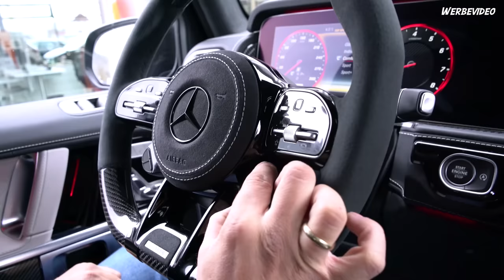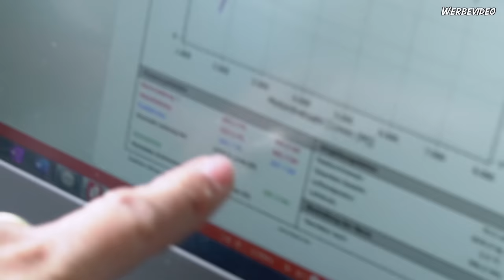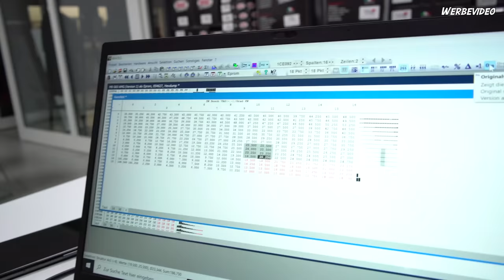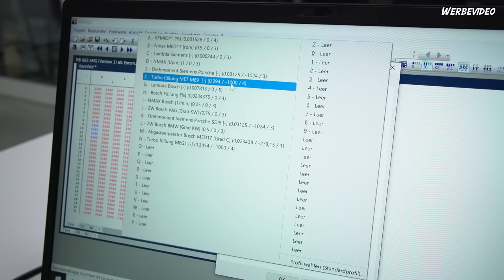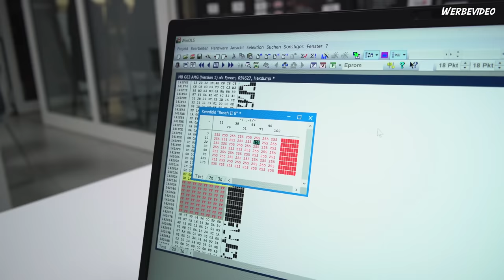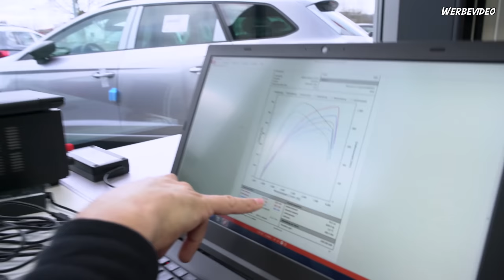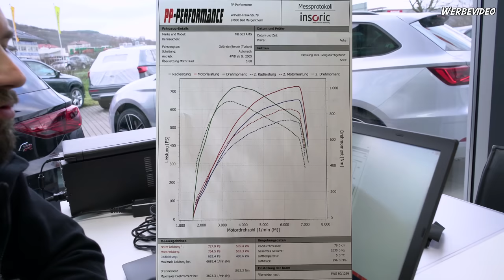Mercedes Benz G63 AMG 727PS 1012NM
Hier ein Video über eine Stage 1 bei einem
g63amg der nur mit Software auf 727PS und 1012NM
gechippt wird. Serie hat er 585PS und 850NM.
Der 4.0l V8 Biturbo von amg ist momentan der beste Motor den AMG bis jetzt gemacht hat! Mit der Verdichtung von 8.5 kann der Gute viel Ladedruck und Zündung!!